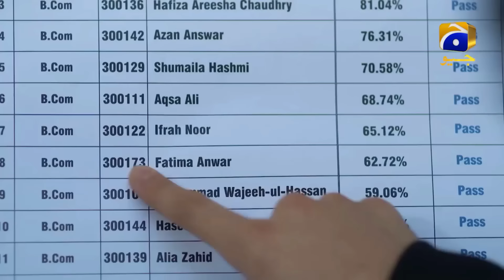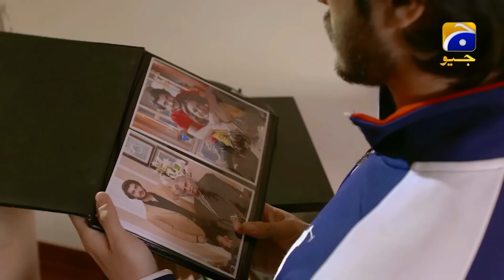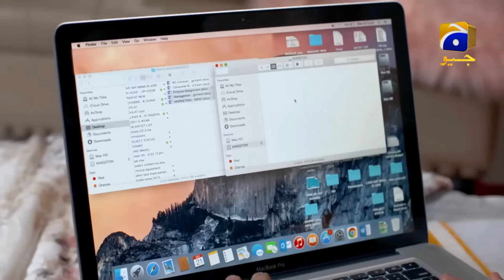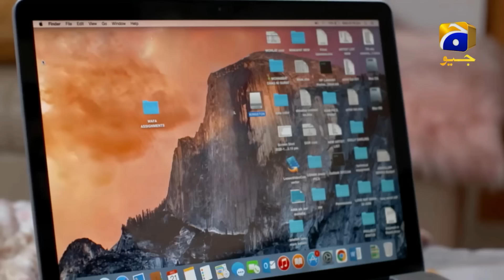Teri Meri Kahani | Telefilm | Haroon Kadwani | Sehar Khan | Har Pal Geo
Living in the same neighbourhood, Armaan and Zara share a love-hate relationship and never fail to miss the chance of letting each other down. Armaan who is a young, carefree and handsome boy, finds his passion in sports & luxury cars. However, being the only child of his parents, his mother and father each have their own aspirations and dreams for Armaan that don’t resonate with him well. On the other hand, Zara is a fun-loving girl who never ceases to amaze people around her with her extraordinary skills in everything that she does but with a help of a little secret. Armaan and Zara’s opposing personalities yet similar conflicts brings them closer while their parents only want the best for them.
Share the laughter and romance as secrets come to the surface and new romance catches fire. This uplifting romantic comedy about family, first love and second chances is a heartfelt story that the audience will never forget. “Teri Meri Kahani” is a heartfelt love story of Armaan and Zara that proves that one doesn’t need to be perfect to fall in love.

Writer: Saima Akram Chaudhry
Director: Aehsun Talish
Producers: Abdullah Kadwani & Asad Qureshi
Production House: 7th Sky Entertainment

Cast:
Haroon Kadwani
Seher Khan
Javed Sheikh
Bushra Ansari
Usman Peerzada